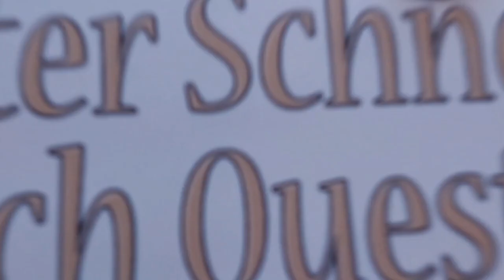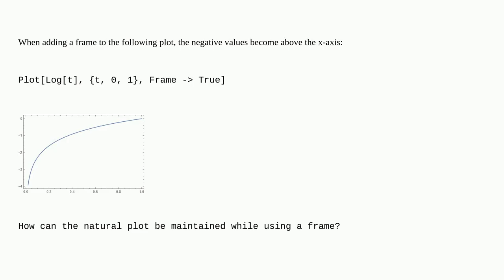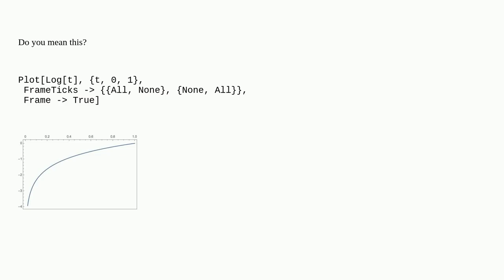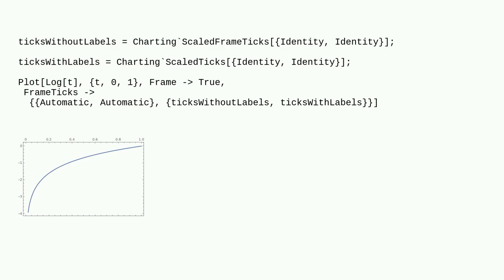Mathematica: Frame in a plot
Frame in a plot

A special thanks goes out to the community

  frame plotting